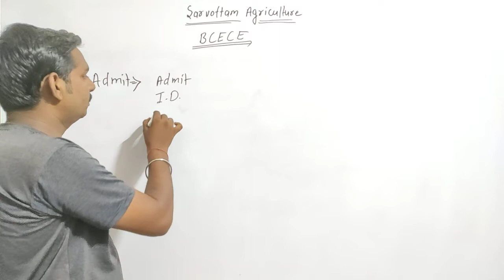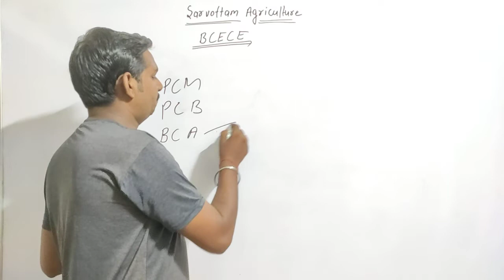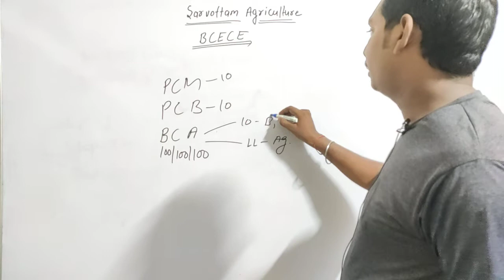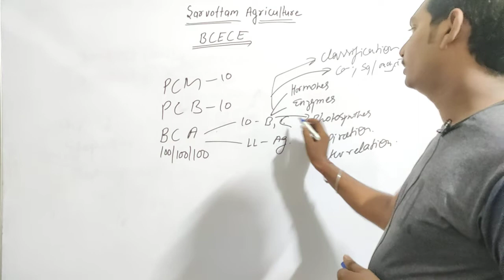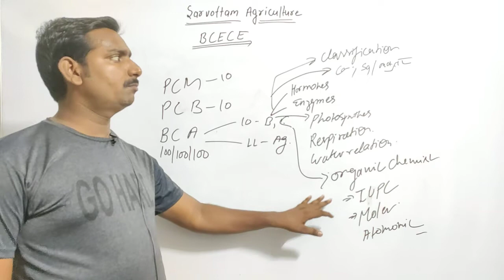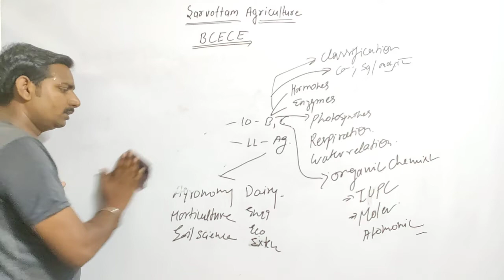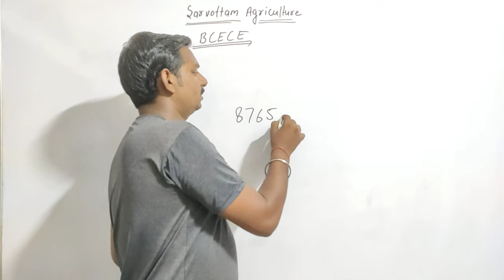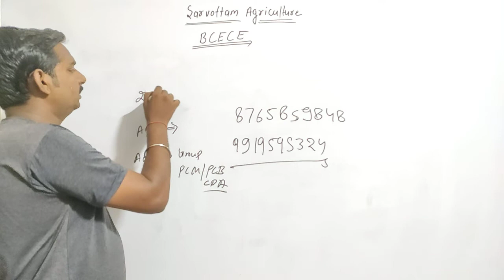BCECE-2020 || bcece-2020 exam || bcece result -2020 || bcece Agriculture exam